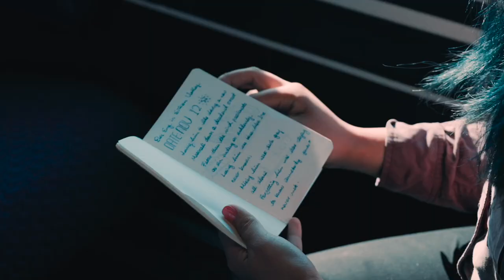Nahvalur - Experience the World With You